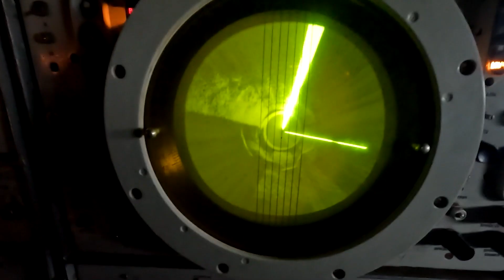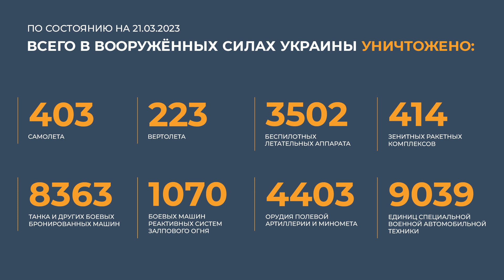Генерал Игорь Конашенков 21 марта 2023 года рассказывает о ходе специальной военной операции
Вооруженные Силы Российской Федерации продолжают проведение специальной военной операции.
На Купянском направлении активными действиями подразделений, огнем артиллерии «Западной» группировки войск поражена живая сила и техника противника в районах населенных пунктов ДВУРЕЧНАЯ, ТИМКОВКА Харьковской области, НОВОСЁЛОВСКОЕ и СТЕЛЬМАХОВКА Луганской народной республики.
Уничтожено до 80-ти украинских военнослужащих, три боевые бронированные машины и гаубица Д-20.
На Красно-Лиманском направлении огнем артиллерии и тяжелых огнеметных систем группировки войск (сил) «Центр» поражены подразделения ВСУ в районах населенных пунктов НЕВСКОЕ Луганской народной республики, ЯМПОЛОВКА и ГРИГОРОВКА Донецкой народной республики.
За сутки на данном направлении уничтожено до 95-ти украинских
военнослужащих, две боевые бронированные машины, а также гаубицы Д-20 и Д-30.
На Донецком направлении в ходе активных действий подразделений «Южной» группировки войск, ударов авиации и огня артиллерии потери противника за сутки составили до 160-ти украинских военнослужащих, три боевые бронированные машины, четыре автомобиля и гаубица Д-20.
На Южно-Донецком и Запорожском направлениях ударами
оперативно-тактической и армейской авиации, огнём артиллерии группировки войск «Восток» нанесено поражение подразделениям ВСУ в районах населённых пунктов УГЛЕДАР, НОВОМИХАЙЛОВКА Донецкой народной республики и ПРЕОБРАЖЕНКА Запорожской области. Потери противника составили более 30-ти украинских военнослужащих, два пикапа, а также гаубица Д-30.
На Херсонском направлении в результате огневого поражения противника за сутки уничтожено свыше 40-ка украинских военнослужащих, три автомобиля, две самоходных гаубицы «Акация», а также артиллерийская система М777 производства США.
Оперативно-тактической и армейской авиацией, ракетными войсками и артиллерией группировок войск (сил) Вооруженных Сил Российской Федерации в течение суток нанесено поражение 95-ти артиллерийским подразделениям ВСУ на огневых позициях, живой силе и технике в 107-ми районах.
Кроме того, уничтожены три радиолокационные станции контрбатарейной борьбы производства США AN/TPQ-37 в районах населенных пунктов ШАНДРИГОЛОВО Донецкой народной республики, ОРЕХОВ Запорожской области и БЕЛОЗЕРКА Херсонской области.
Истребительной авиацией ВКС России в районе населенного пункта
НИКАНОРОВКА Донецкой народной республики в воздушном бою сбит самолет Су-25 воздушных сил Украины.
Средствами противовоздушной обороны за сутки уничтожен 31 украинский беспилотный летательный аппарат в районах населенных пунктов ТОКАРЕВКА Харьковской области, КРАСНОРЕЧЕНСКОЕ, ЧЕРВОНОПОПОВКА, НОВОВОДЯНОЕ,
КРЕМЕННАЯ, ПЛОЩАНКА, ВОЕВОДОВКА, РУБЕЖНОЕ, БАРАНИКОВКА Луганской народной республики, ЗЕЛЕНЫЙ ГАЙ, УРОЖАЙНОЕ, БЛАГОДАТНОЕ, ВЛАДИМИРОВКА, ЕВГЕНОВКА, СТАРОМЛИНОВКА Донецкой народной республики, УЛЬЯНОВКА, ПОЛОГИ
Запорожской области, НОВАЯ ЗБУРЬЕВКА и КРЫНКИ Херсонской области, Кроме того, перехвачено три реактивных снаряда системы залпового огня «HIMARS».
Всего с начала проведения специальной военной операции уничтожено: 403 самолета, 223 вертолета, 3502 беспилотных летательных аппарата, 414 зенитных ракетных комплексов, 8363 танка и других боевых бронированных машин, 1070 боевых машин реактивных систем залпового огня, 4403 орудия полевой артиллерии и миномета, а также 9039 единиц специальной военной
автомобильной техники.